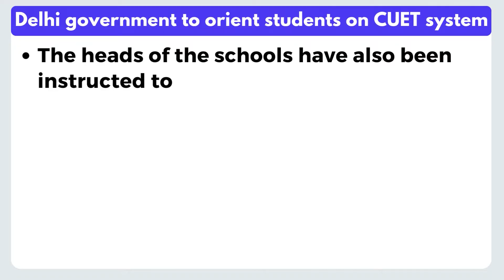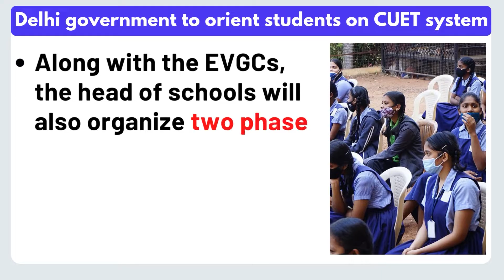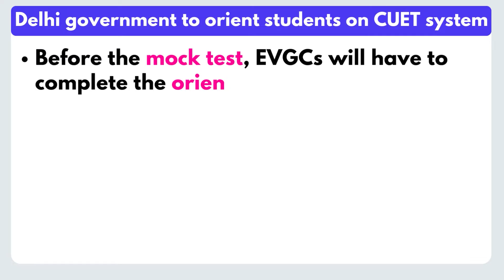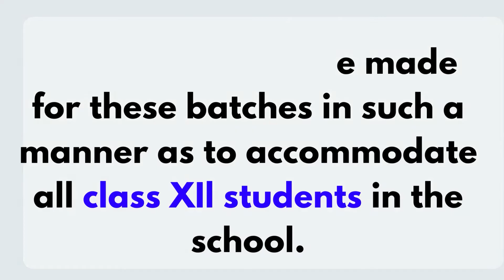Free Preparatory Class For CUET Exam 2023 | Delhi Govt to Orient Students on CUET System@twistytalks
CUET UG 2022: Delhi government school students got free preparatory classes

The Delhi government has started an initiative to orient students about the Common University Entrance Test (CUET) system.Educational Vocational Guidance Counsellors (EVGCs) have been trained to orient stakeholders about the full admission process under CUET, especially the technical issues that are coming in the process.

Mock tests will also be conducted in the schools and hands-on training will be provided to help students master the computer-based exam.

The heads of the schools have also been instructed to ensure that enough question banks are available in the school library. The schools have been asked to select a group of subject teachers to help students learn about numerical ability and quantitative reasoning as a part of the general aptitude paper of CUET.